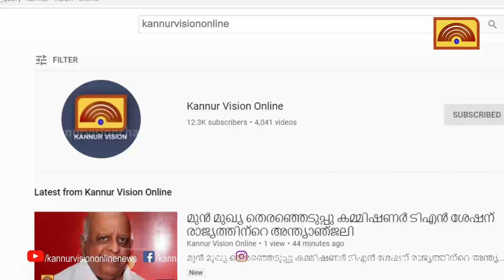പിടി വീണപ്പോൾ പൊട്ടിക്കരഞ്ഞ് നിഷാം . റിയാസിനെ കൊല്ലാനായി കുത്തിയതല്ല. പറ്റിപ്പോയെന്നും നിഷാം